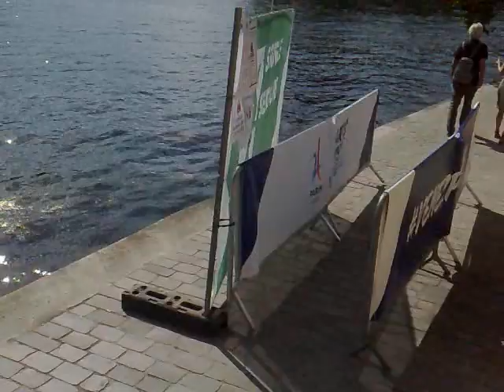PARIS CIEL!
Regarder!